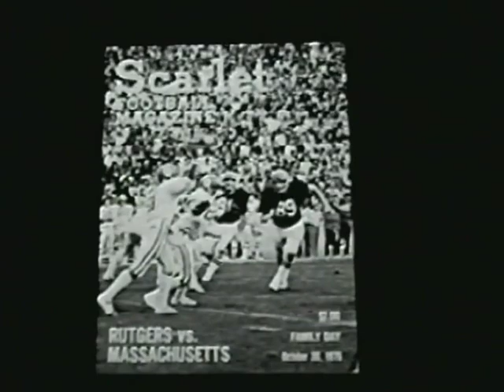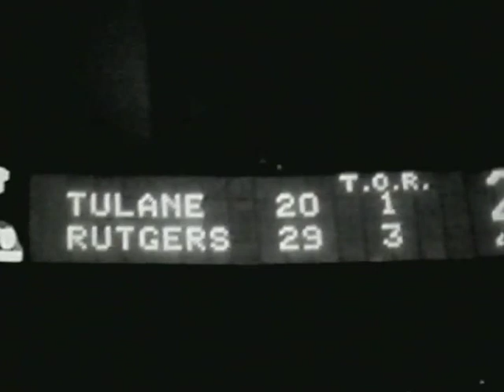Rutgers Football: 1976 Undefeated Season Highlights